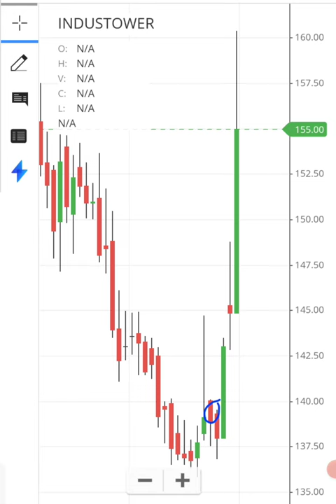Indus tower (Bharti infratel) target achieved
We have explained about 3 stocks to buy for short term | Fundamentally Good Stocks to buy

Indus tower achieved 15% target within 5 days